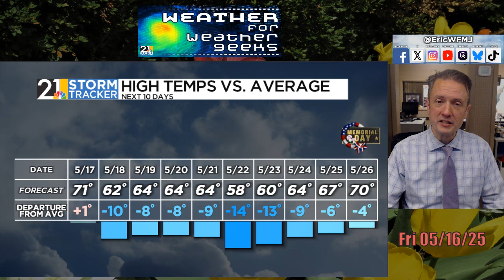Gusty Overnight & A Cooler Pattern About To Settle In | Weather For Weather Geeks 5/16/25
00:00 Intro
00:15 Last Night's (Lack Of) Severe Weather
01:05 Recap Of Today & Tonight Outlook
04:15 Weekend Cool Down
05:35 How Long Will Cool Be Here?

BlueSky/Threads: @ericwfmj